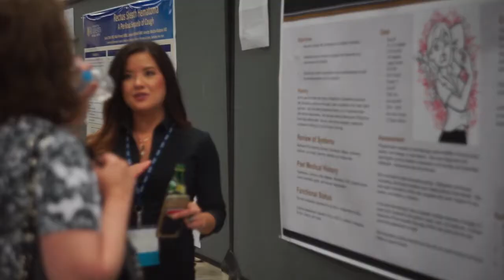AGS Profiles in Leadership: Sunny Linnebur, PharmD, FCCP, BCPS, CGP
Sunny Linnebur, PharmD, FCCP, BCPS, CGP, is AGS Board Secretary. Dr. Linnebur serves as a clinical pharmacy specialist for the University of Colorado Hospital Seniors Clinic. This clinic is a primary care site for adults over age 70. Clinical pharmacy services provided for patients include transition of care, chronic care and medication therapy management, pharmacotherapy consults, and drug information. This is also a rotation site for pharmacy students and residents.